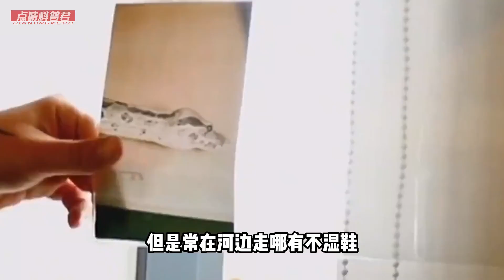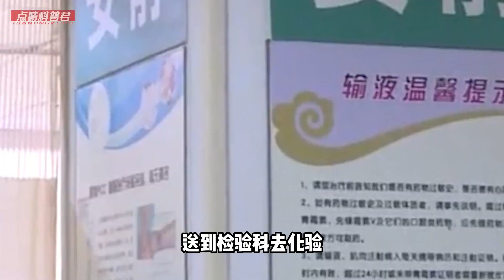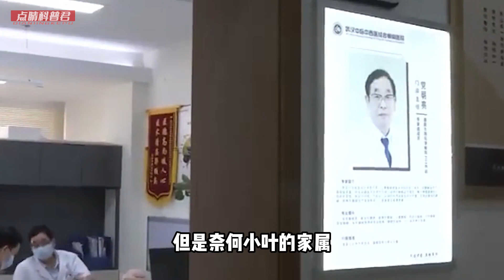驚心動魄！22歲蘇州男子玩毒蛇不幸被咬，口吐鮮血卻胡言亂語，揭開真相時已為時已晚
No.2 | 一天交配3次卻能金槍不倒！交配一次8個鐘頭，生殖器長達20公分

No.3 | 活泥鰍釣魚坐大牢！四川老表用活泥鰍釣魚83斤，判刑1年罰款2萬

離經叛道,兩性真是情感故事,夢中情緣,男歡女愛,婚姻家庭,出軌,男女情感,內涵兔妹,性福咪妹,約炮,優酷電影